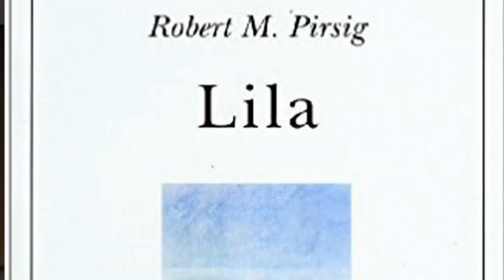VLOG N 102 Robert M. Pirsig e Lo Zen e l'arte della manutenzione della motocicletta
In questo Vlog parlo di Robert M.Pirsig, l'autore del libro Lo zen e l'arte della manutenzione della motocicletta: un libro culto per tutti miticiclisti del mondo.